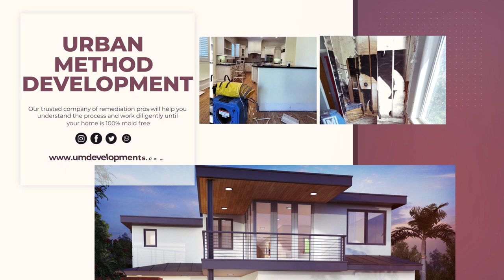Fire, Flood, Mold Restoration.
Fire, Flood, Mold Restoration, Full Kitchen & Bathroom Remodels, ADU.